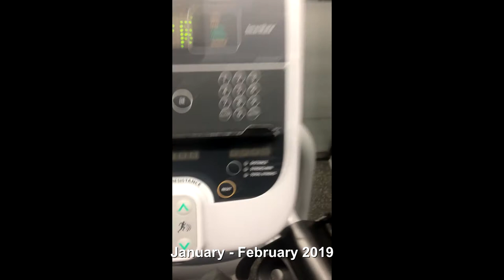1 Year In Ketosis, 200lbs/90kg Lost | Results of 1 Year of Keto Diet and Fasting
Reflecting on results of 1 Year of Keto Dieting, Intermittent Fasting. and Water Fasting - Speaking on My Weight Loss Efforts and how you should treat weight loss. Persistence and Desire are key.

I am aiming for Extreme Weight Loss by way of Ketosis, Intermittent Fasting, Water Fasting, Prayer for willpower, strength, and understanding of proper nutrition and dieting.

Health Tracking Devices I Use:
Blood Pressure Monitor
Smart Watch \ Sleep Tracker

Pill:
B-50 Complex

Liquid:
Apple Cider Vinegar
Vitamin D-3

Insightful Books On Weight Loss:
The Obesity Code
The Complete Guide To Fasting